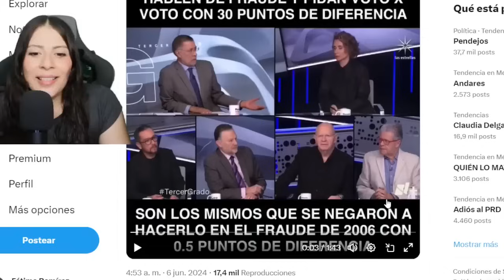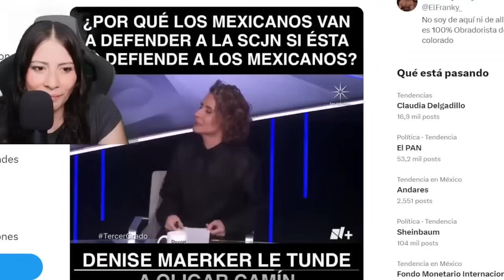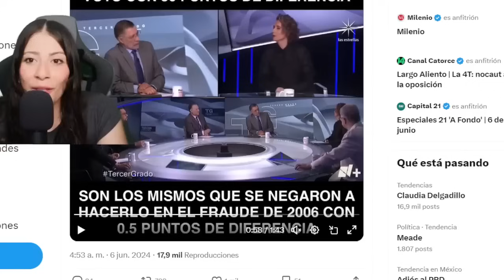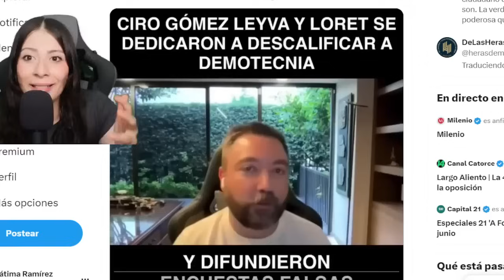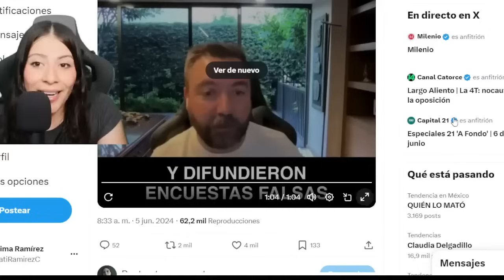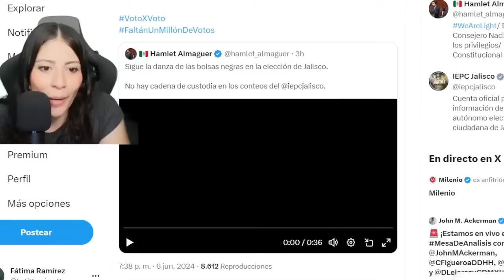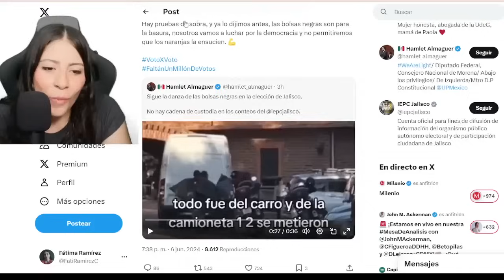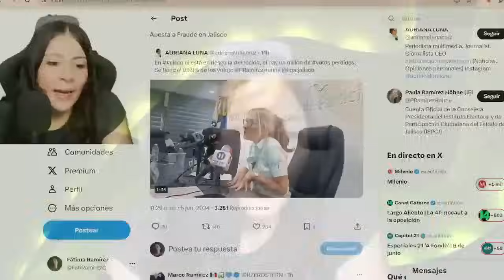YA ERA HORA‼️NO ESPERABA ESTE VIDEO ¡ATERRADA XOCHITL GALVEZ! TERMINAN POR CENSUR4R TODO